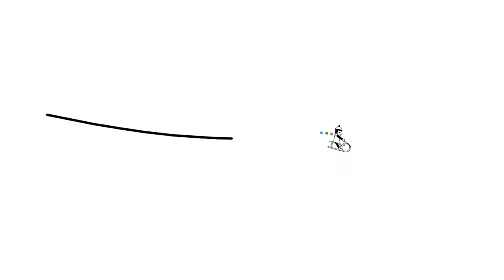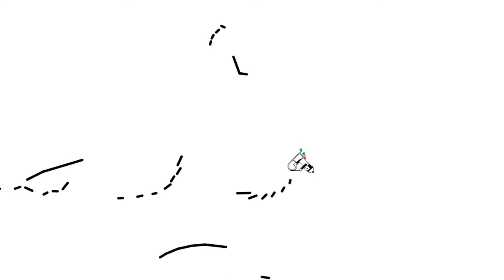Line Rider, AC-DC , Touch To Much, (Backing Track)